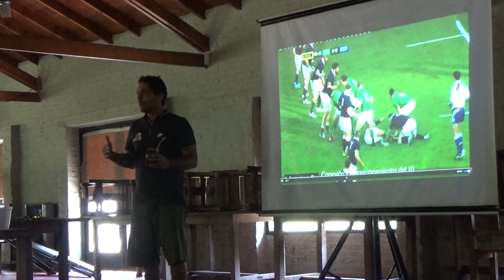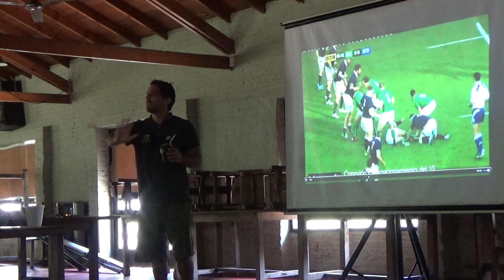MARTIN GAITAN - DEFENSA PARTE 3